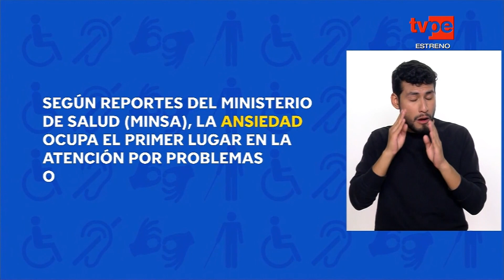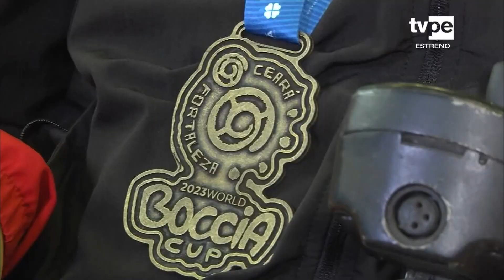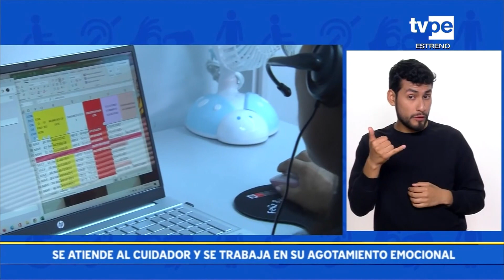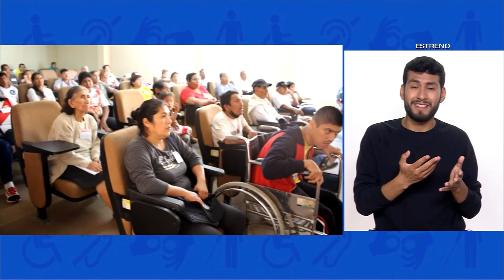Sin Barreras (29/10/2023) | TVPerú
¡Atención! ¿Qué enfermedades de salud mental más aquejan a los peruanos?, el psiquiatra Alfredo Saavedra, director ejecutivo de la Dirección de Adicciones del Instituto Nacional de Salud Mental "HD- HN" nos hablará sobre el tema.
Además, presentaremos el ejemplo de vida de la Para deportista Niurka Callupe, Campeona Mundial BOCCIA 2023 de la Asociación Nacional Paralímpica del Perú Boccia Perú.
Conoceremos al servicio "Contigo Te Escucha" que brinda asesoría psicológica y soporte emocional a los usuarios del Programa Nacional Contigo.